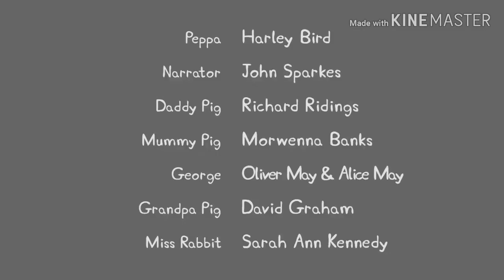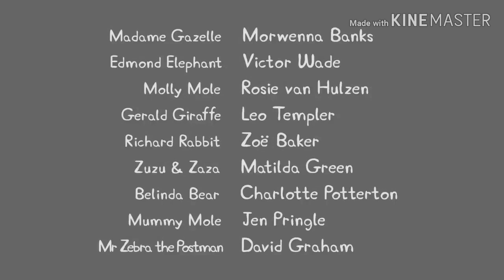I Edited a Peppa Pig episode 4 (Final)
Sorry for no videos